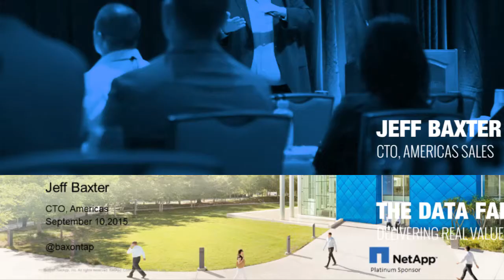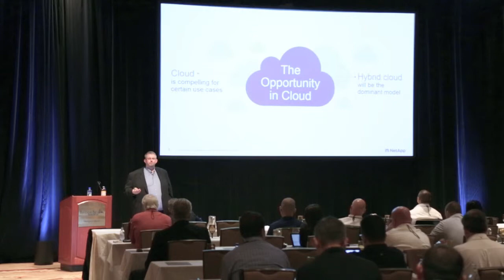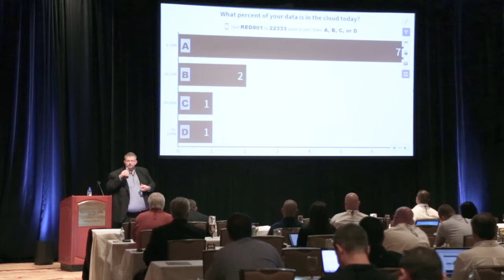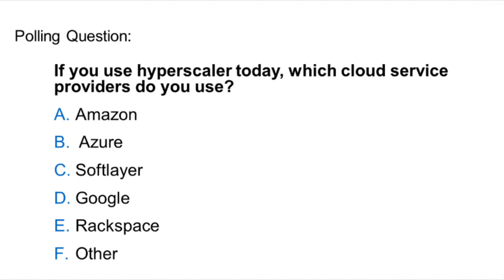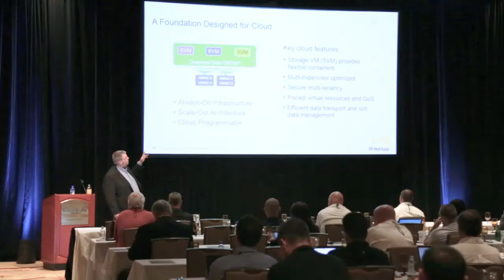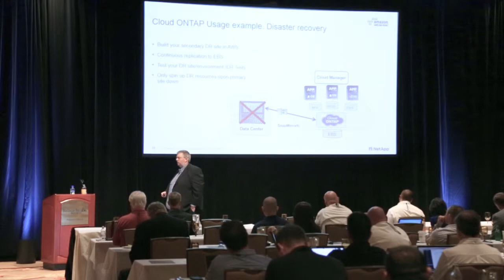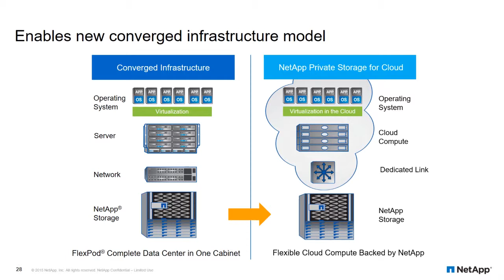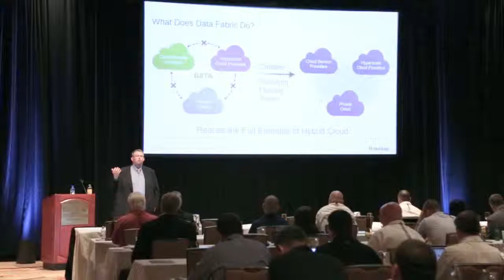The Data Fabric: Delivering Real Value from the Cloud: Jeff Baxter, NetApp 1